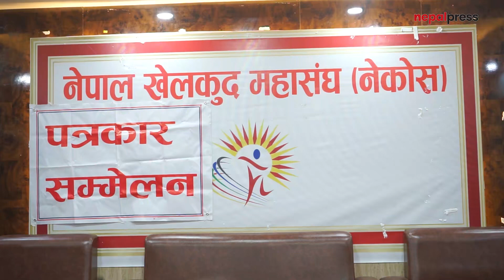खेलकुद महासंघको मदन स्मृति ब्याडमिन्टन टुर्नामेन्ट - सांसद र पूर्वसांसद भिड्ने